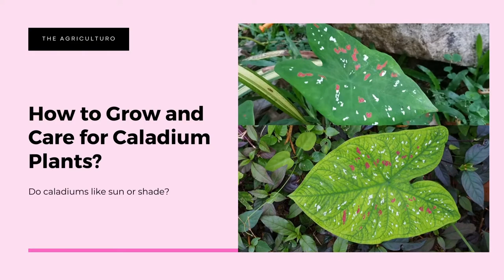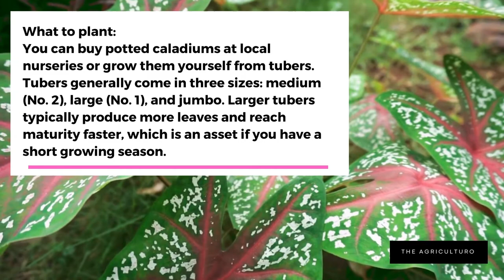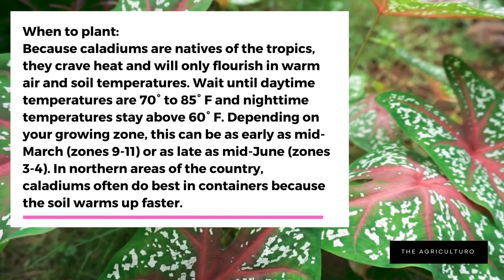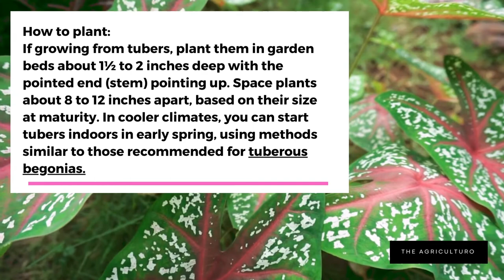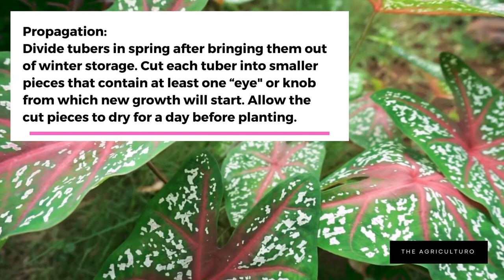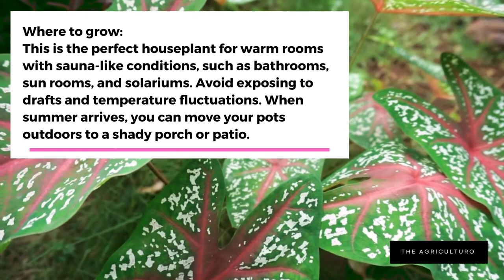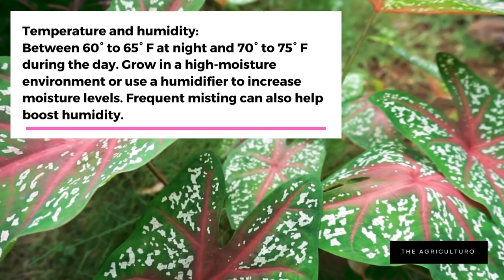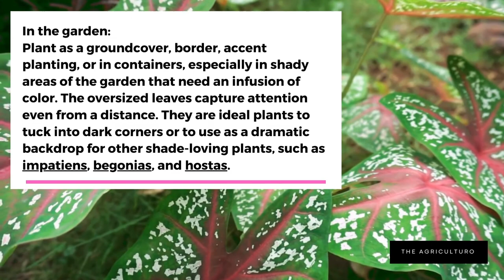How To Grow Caladium Plants? Angel Wings Informations Guide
The content published on The AgriculTURO Youtube Channel is made for informational and recreational purposes.

Related Channels
Tagalog Amazing Stories
Kaalaman
Clarktv Facts
Leonmata Tibi
Ask Teacher Popong
Pinoy Mysteries
Pinoy Mystery Channel
Tinagalog
Jevara PH
Tinig Ph
Bulalord
Gazebo
Sankayjanjantv
Munting Kaalaman
Kra Stories
Dhar Mann
TechRam
Tuklas Tv

TRENDING Topics
Bitag Official
Tadhana
Magpakailanman

Jamill
Agassi Ching
Jomar Lovena
Ivana Alawi
Raffy Tulfo
Zeinab Harake
Congtv
Brusko Bro's

Choox tv
Akosidogie
ML DiscipleGamingRelated Channels
Tagalog Amazing Stories
Kaalaman
Clarktv Facts
Leonmata Tibi
Ask Teacher Popong
Pinoy Mysteries
Pinoy Mystery Channel
Tinagalog
Jevara PH
Tinig Ph
Bulalord
Gazebo
Sankayjanjantv
Munting Kaalaman
Kra Stories
Dhar Mann
TechRam
Tuklas Tv

TRENDING Topics
Big Official
Tadhana
Magpakailanman

Jamil
Agassi Ching
Jomar Lovena
Ivana Alawi
Raffy Tulfo
Zeinab Harake
Congtv
Brusko Bro's

Choose tv
Akosidogie
ML DiscipleGaming

Pls. leave your email to add for the soft copy of the review materials

Thanks a lot for supporting and viewing my channel.